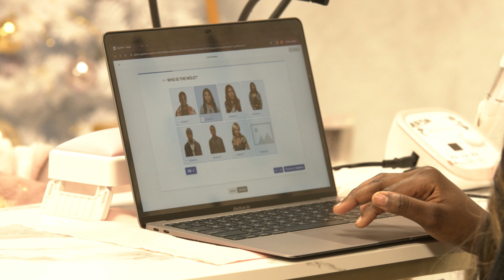THE MOLE DTX SEASON 1 EPISODE 1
seven players work together in challenges to add money to a pot that only one of them will win at the end. Among the players is one person who has secretly been designated "the Mole" and tasked with sabotaging the group's money-making efforts.